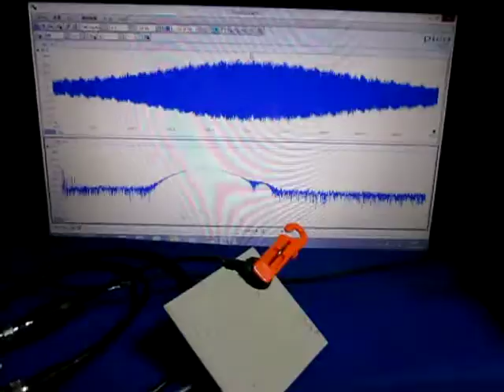超音波測定システム Ultrasonic measurement System